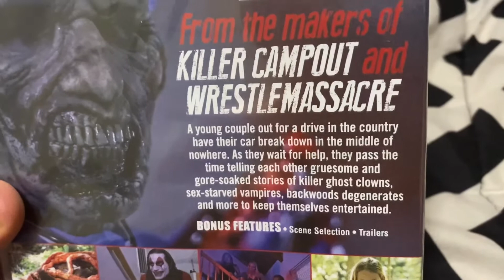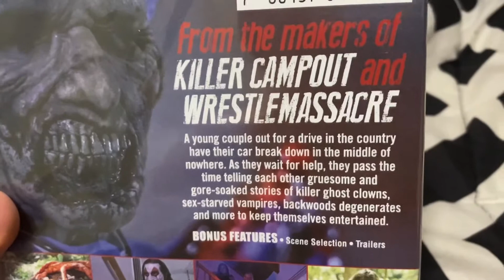WILD EYE MAIL